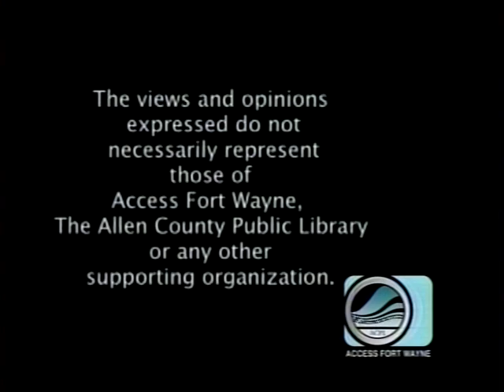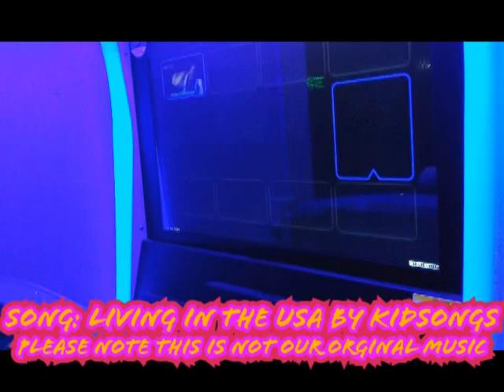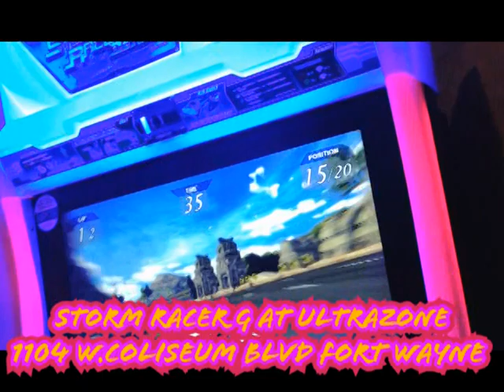Kids Minute by Wesley's TV Rose Playing Storm Racer G At Ultrazone (Thursday 4:35PM)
Please join us for Kids Minute by Wesley's TV: Rose Playing Storm Racer G at Ultrazone on Thursday May 4th,2023 at 4:35PM